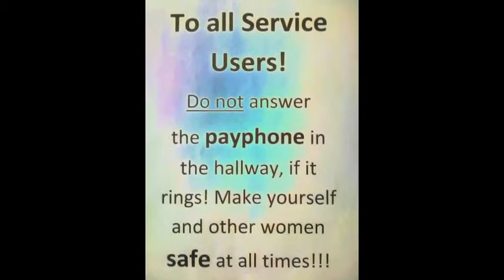Shelter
SHELTER a 15min theatrical short:
A glimpse of old rules and new relations as memories, fears and hopes unfold in the space of a women’s shelter.

Cast: Tika Peucelle (and Tais Nieto), Silvia El Helo, Benedetta Geminiani.

Written/directed by Silvia El Helo
Presented in the Cockpit in London, 6th MAY 2013.